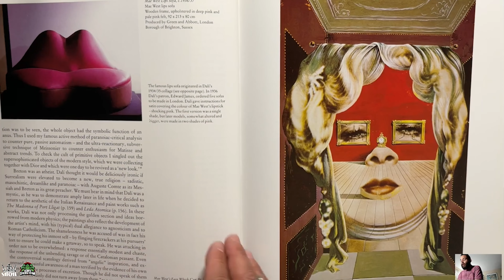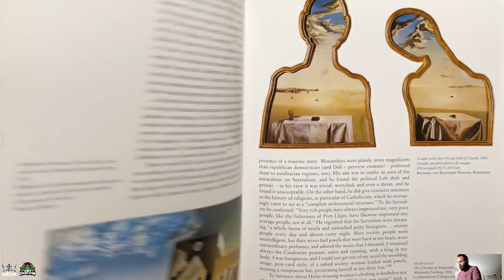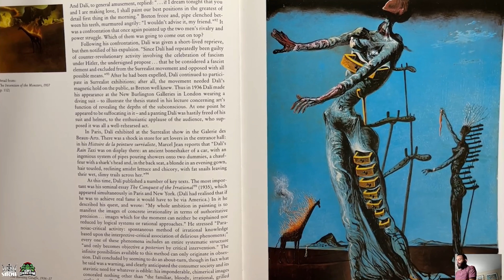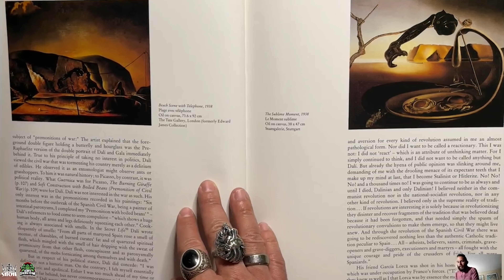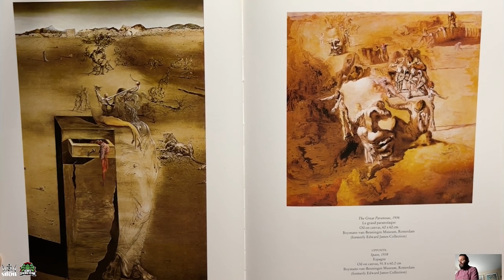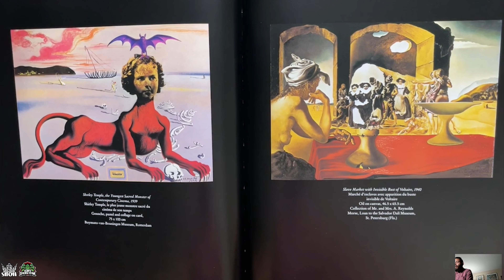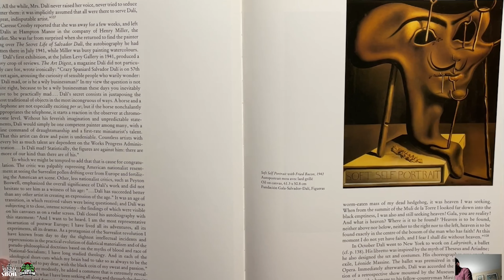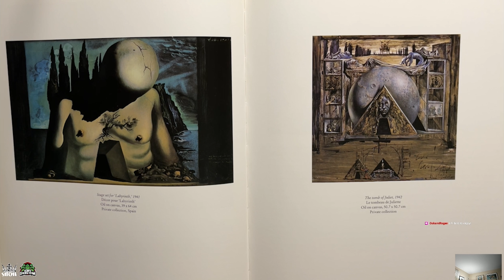Salvador Dali by Taschen PT 4 - ART/PICTURE BOOK SHOWING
🚨🚨🚨 *Discord Movie & TV Show Watch Party*
Weekly hangouts. Join us!

2. Variety episodes based off of topics chosen by YOU (Saturday show)
3. Q&A/AMA Monthly Live Sessions
4. Live chats & Community Hangouts
5. Private Discord Channels on the King Angel Shows server
6. Live shout-outs on Saturdays show & Videos posted on YouTube
7. Movie, TV Show & Documentary Watch Party
8. Multiplayer & Co-op Discord Channels
9. Trivia nights & more!

Livestreamed: 07/12/2022

Hey everyone!

I’m King Angel and i’m a Digital Creator & a Reactionary Streamer from the bay area, reacting and discussing with my audience live on Twitch all kinds of topics like true crime, AITA, mythology, history, nostalgia, different cultures, music, movies, occasional gaming and more. See you there!

I post clips of show episodes Sundays & Mondays, and of course live on Twitch:

Tuesdays 8pm PST/10pm EST (PB & V Nights)
Wednesdays 7pm PST/10pm EST (True Crime & Murder Mystery)
Saturdays 10am PST/1pm EST (Variety topics)

I also do spontaneous morning shows where we drink coffee together and read the news (Youtube, Facebook Live, Linkedin).

Episode replays available con the channels Youtube and Facebook page. I also do Live Replays of my Episodes on these same platforms.

Intro/Outro Song:
Northern California Dreams (KING REVERSED IT REMIX) - BRANDTiX

Salvador Dali by Taschen: